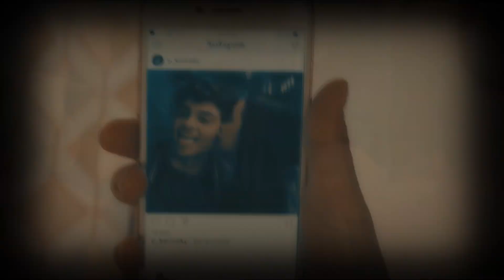Haju - Drugi Brzeg (Nathis Blend)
"Nigdy nikomu tego nie mówiłem, ale zawsze myślałem, że są latarniami morskimi...
Milionami latarni morskich zawieszonymi na krawędzi nieba...
Świecą swoimi światłami do innych latarni i do mnie...
Ponieważ jednego dnia zaprzyjaźnię się z jedną z nich..."

*To jest reupload blendu z 2014 roku.*

© I do NOT own or claim ownership of this video/animation.